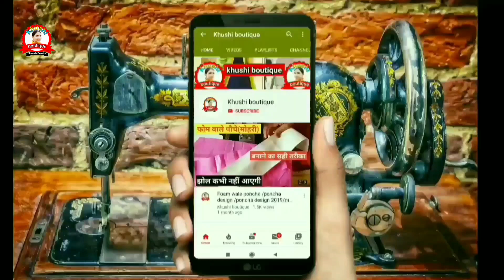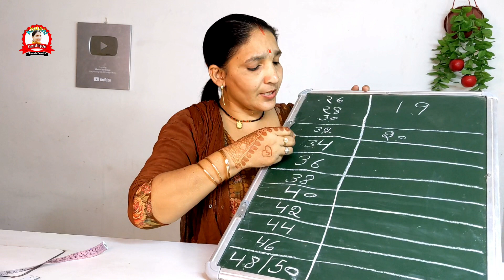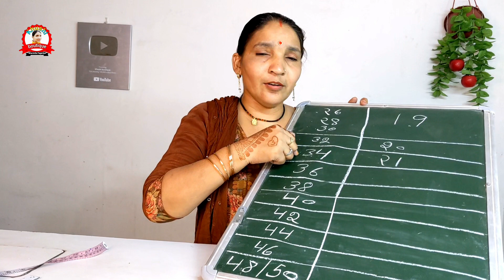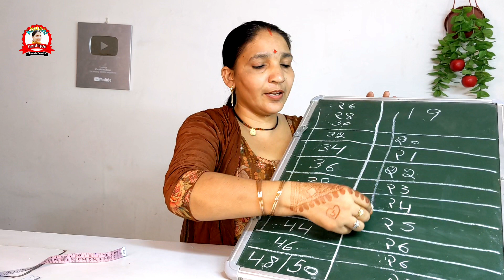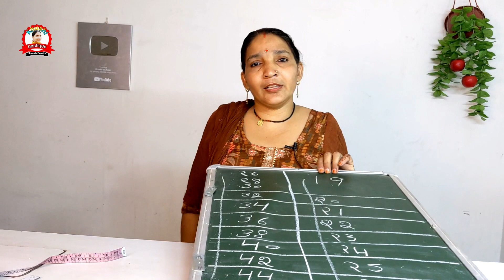सिलाई करते हो या सिख रहे हो तो ये वीडियो जरूर देखें 🤔 आपकी बहुत बड़ी हेल्प हो जाएगी😲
How many inches for the hip how many inches take the belt and how many inches in the belt how many inches plate should be put

Is video mein maine aapko alag alag size ki hip ke liye 22 inch se 50 inch hip ke liye belt kitna le ye sab bataya hai or kitne inch belt me kitne inch ki plate dale ?
how to cut belt for different size hip.